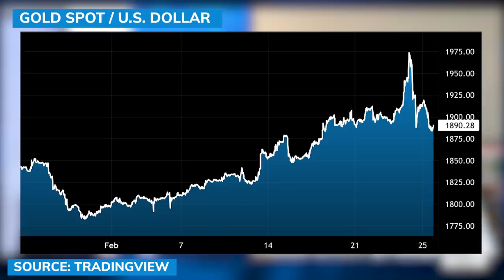'Mortar fire rarely coincides with bull market' - E.B. Tucker on how your taxes may soon rise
E.B. Tucker, director of Metalla Royalty, discusses investments to make during a war and carbon taxes with David Lin, anchor for Kitco News.

0:00 - Wartime investing
10:00 - Carbon offsets
14:40 - Carbon Neutral Ltd.
17:50 - Bridge to net zero emissions
23:20 - Gold